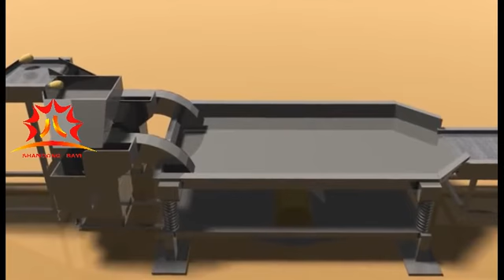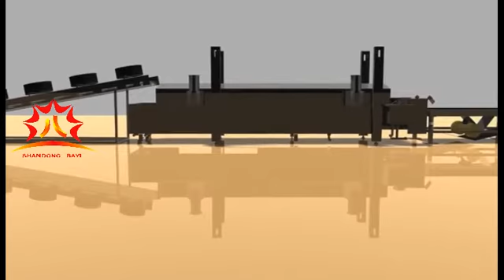frozen french fries making production line